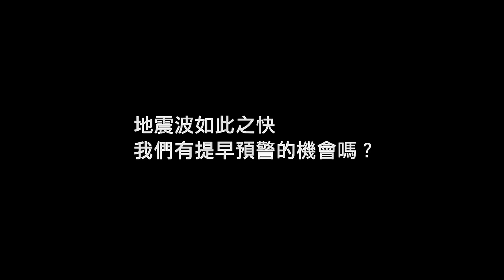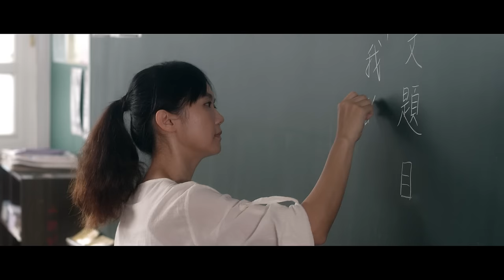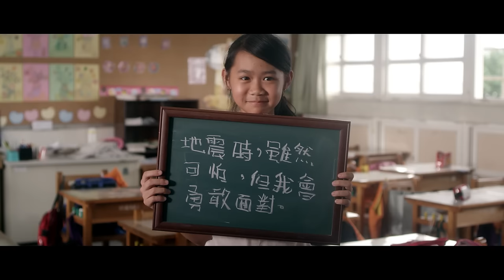地震動接近孩子之前，絕不放棄任何一秒的機會～氣象局強震即時警報！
地震就要來了怎麼辦？你有幾個地方可躲？你有幾秒的時間可以做出決定？
重點不只你的臨場反應，而是你已知道它就要來了！

既然地震的威脅無法避免，目前的科技還無法準確預測地震，但是我們有沒有機會提前獲得預警呢？答案是肯定的！利用電子通訊比地震波速度快的原理，加上偵測地震、資料運算的效能大幅提昇，有機會在地震波尚未到達前收到氣象局所發送的強震即時警報，立即提早做出應變措施。全國超過3500所中小學，已安裝氣象局免費提供的強震即時警報接收軟體，有效提昇學校防災應變的效能。

我們可能無法凌駕在光速之上，回到過去，改變歷史的災害。
但我們有機會超越在震波之前，把握當下，守護純真的世代！